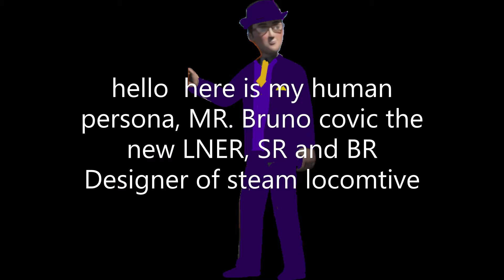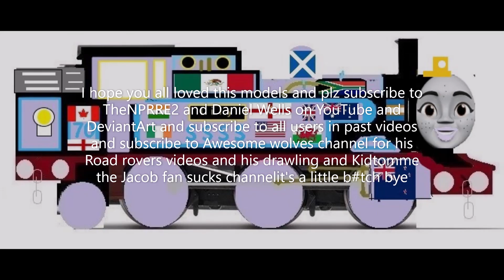New models, new content and new human OCS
this is video again for the NPRRE2 and Daniel Wells and this video is about my new models for furry railways and when MR. Covic became the new main designer of British railways, LNER and Southern railway he started to build new steam engines and make new designs and that will be in the next video